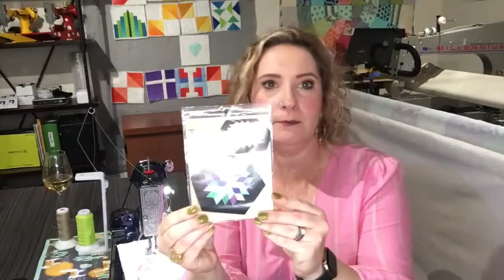Friday Night Sip & Sew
Join Darlene as she free motion quilts a table topper on her 1934 Singer Featherweight 221